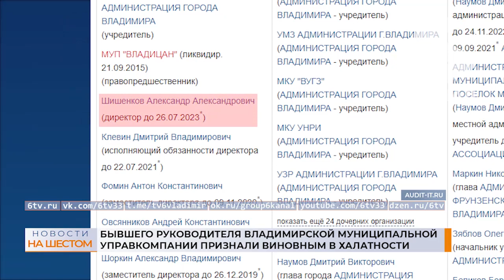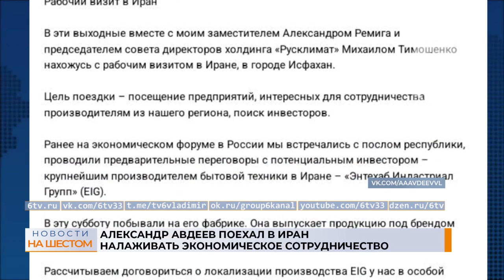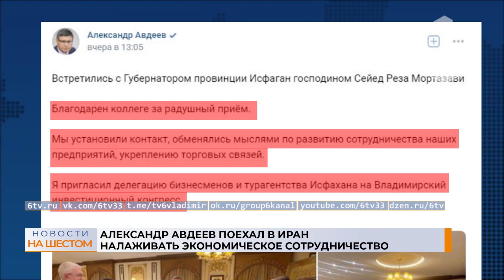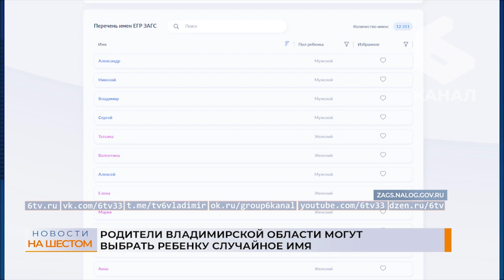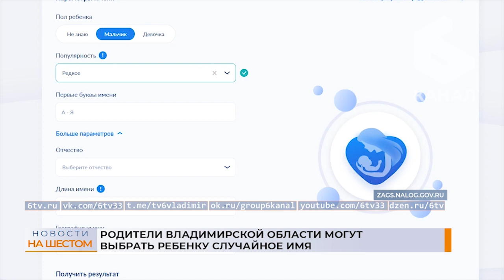Выпуск новостей 9 октября 2023 г